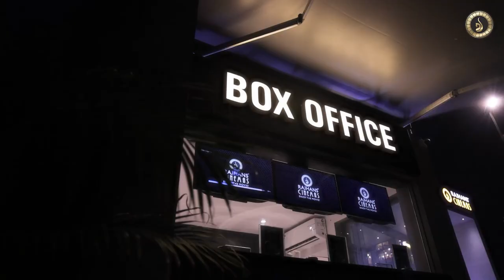Rajhans Cinemas - Bharuch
Good news for movie-buffs of Bharuch as one of India's leading cinema chains, Rajhans Cinemas is all set to offer premium moviegoing experience with advanced technologies and more. Our friendly staff are always there to serve you.